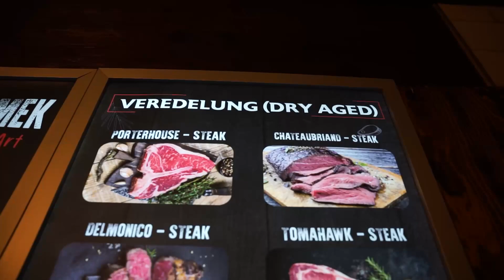Das BESTE STEAK Berlins ! 🥩 Der neue HOT SPOT im GHETTO 🔥 | Hier werden Fleischträume wahr!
Wenn ihr uns unterstützen möchtet, würden wir uns über nh Kommentar von dir auf jeden Fall freuen!❤️